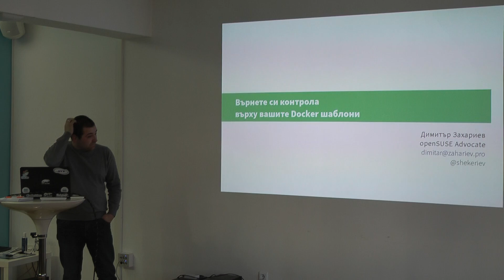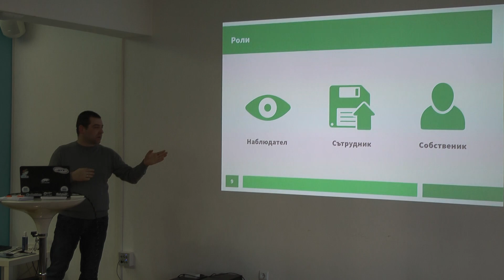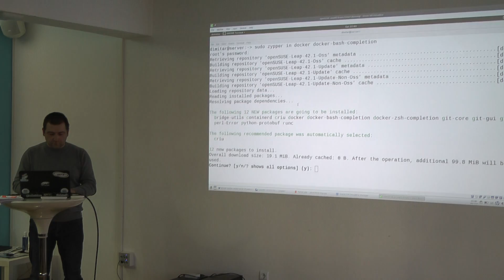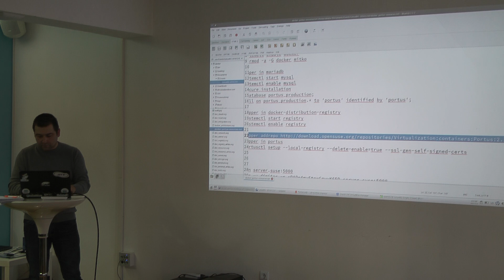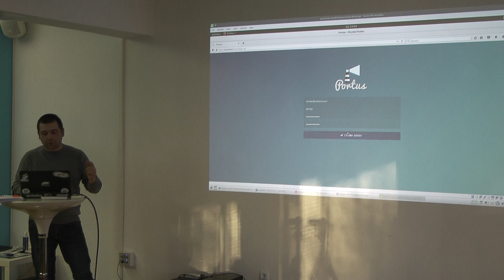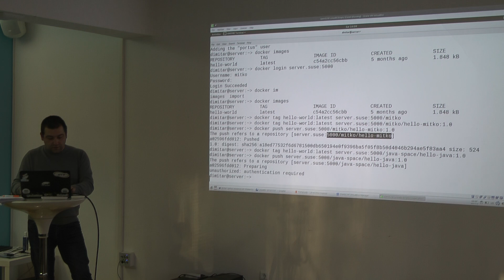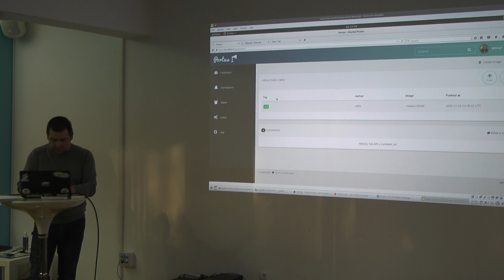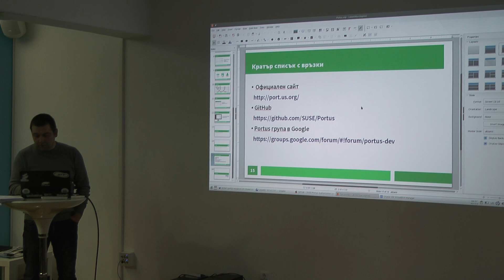Claim control of your Docker images – Димитър Захариев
Видео от конференцията на „Линукс за българи" проведена на 10 Декември 2016 в Немечек ООД.